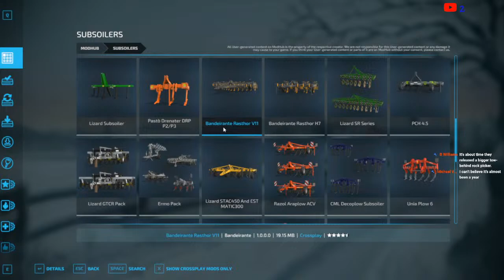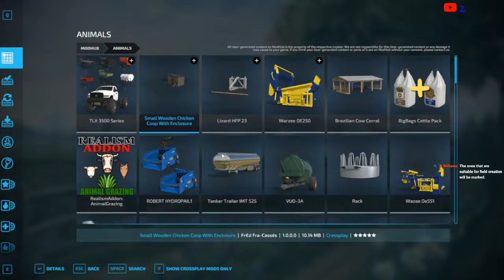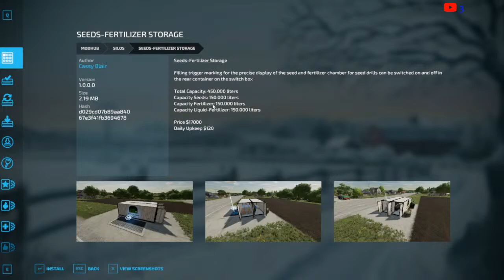Farming Simulator 22: Pioneers Map: The plowing part 2. 10/8/22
Time to play some games and have some conversations.